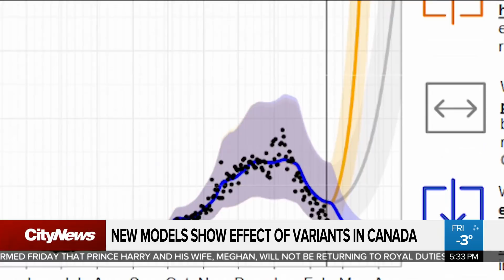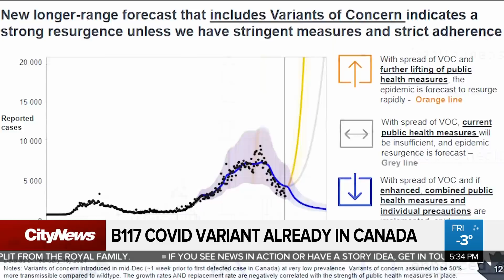New modelling shows COVID variants could cause huge case spike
New models from Public Health show over 20,000 new COVID cases daily, if Canada is unable to control the B117 variant. First seen in the United Kingdom, there are over 600 cases of the new variant in Canada already.